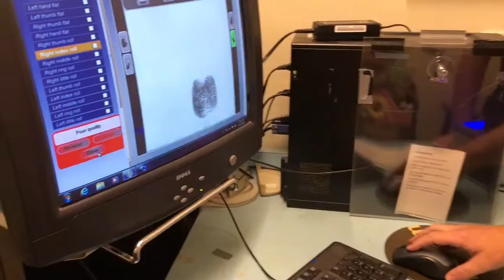Lake Gets Fingerprinted